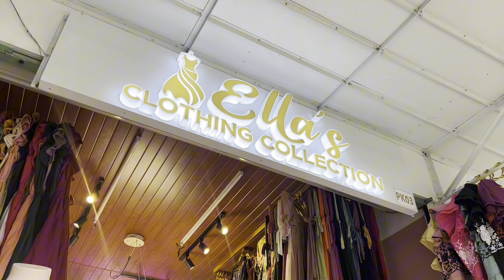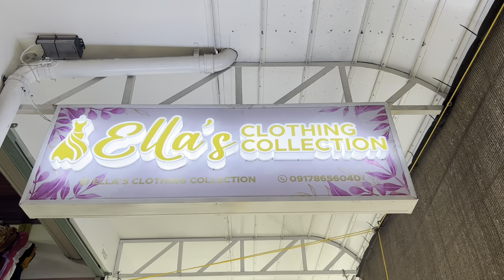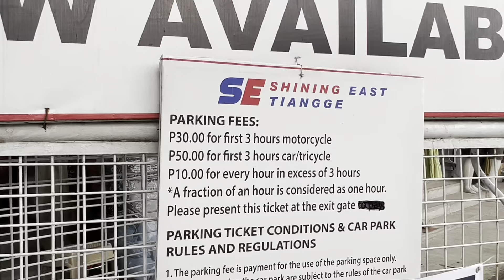TAYTAY TIANGGE:Artista Outfits (Chatuchak Inspired) | Shining East Tiangge 2023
xoxo

Kay D.